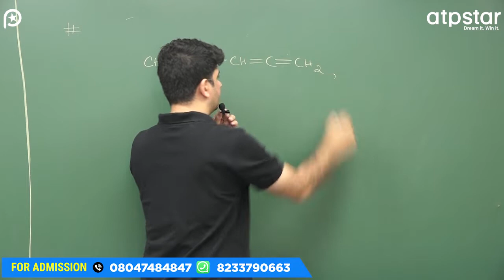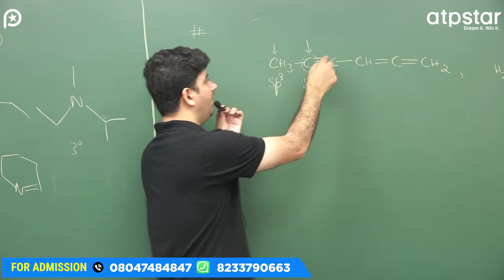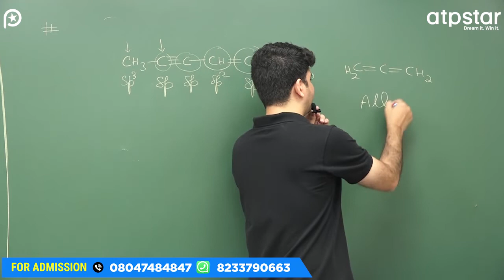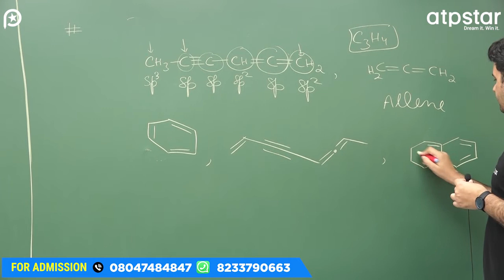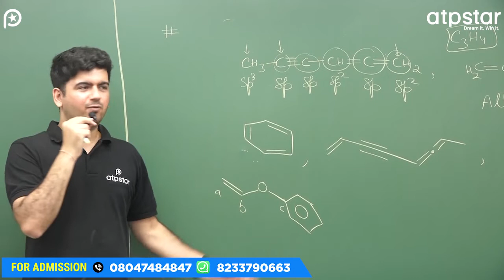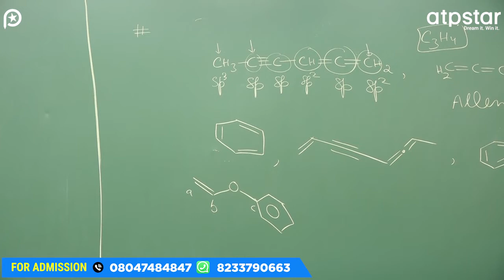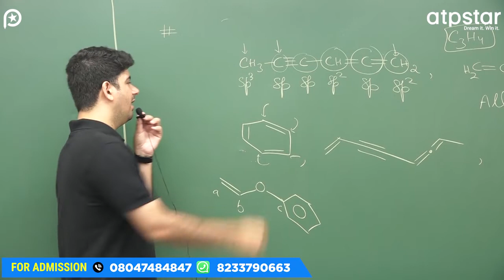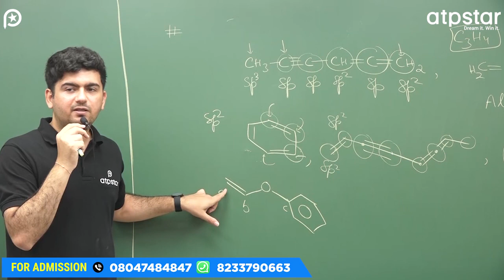Calculation of Carbon Hybridization | IUPAC Nomenclature Class 11 | Vineet Khatri | ATP STAR KOTA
IIT motivation
motivational video
motivation
neet motivation
study motivation
best motivational video
iit jee
iit motivational story
motivation videos
IITian Motivation
IITian Motivation Status
IIT JEE